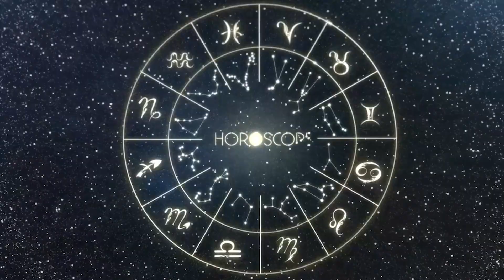Horóscopo do dia VIRGEM 09 de Outubro, 2023